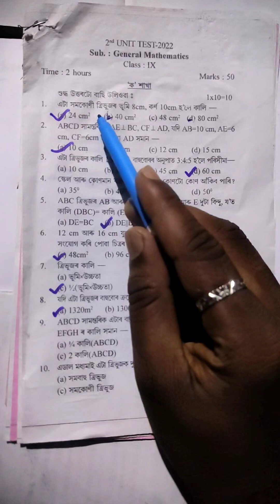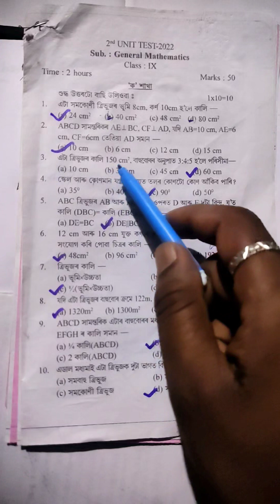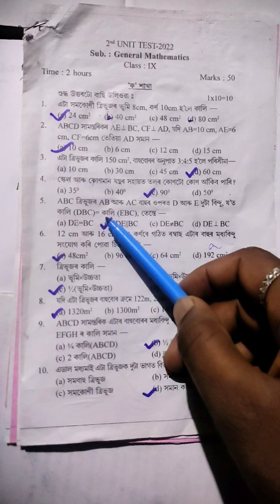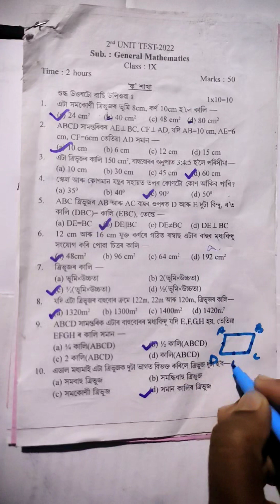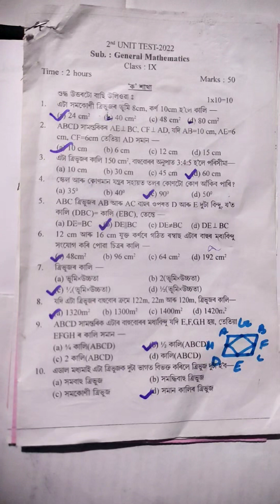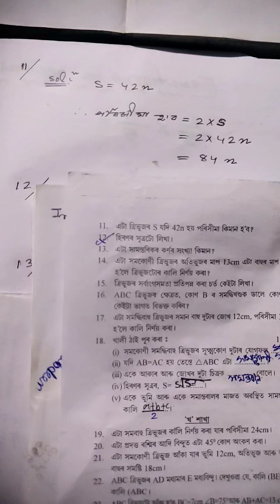2nd unit test-2022-23 | class 9 maths | solve all problems with easy method | solution in Assamese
2nd unit test-2022-23 | class 9 maths | solve all problems with easy method | solution in Assamese |